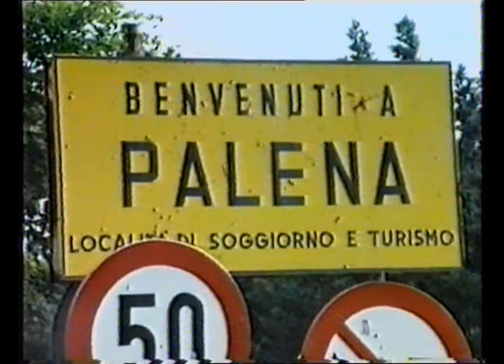1962-1992 - Palena e Don Luigi - Amarcord di Nando Napoleone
Insediamento di Don Luigi Del Bene a Palena nel 1962 e festa del 50° ordinazione del 1992.